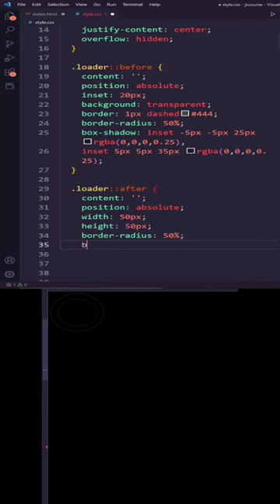web loader html css